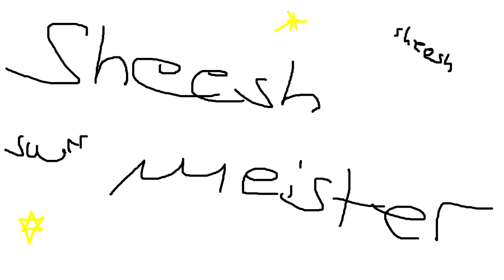►ARB S2◄ [LIGA 1] Sheeshmeister vs HAYYO [8tel-Finale] (Prod. by Shintek)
hayyo, sag mir was war das denn für ein ranzrap/
allein dir zuzuhören war schon stückweit anstreng'nd/
untertriebener maßen/
dich nicht mehr dabei zu haben juckt ja niemanden gerade/
dein flow ist endlos scheiße/
mit dem passt du lieber als feature auf einen fanpost 3 track/
deine reime sind noch viel geiler/
punchlines, angstschweiss, kampgeist, du bist freestyler/
dein rap ist das wahre und das kommt echt von dir/
junge nicht mal y-titty hätte dein' rap kopiert/
wir bangen teenies in bangkok/ (alles klar)
bezahl du'nen flug nach bangkok und du bist bankrott/
rolex und lamborghini, willst du hund noch mehr/
kriegste nicht, mama sagt das leben ist kein wunschkonzert/
-viel zu easy dieses kind zu handlen/
kick dich so hart wie die 808's in deinem instrumental/

ich mach dich'nen kopf kürzer/
denn für mich ist dein skull candy, so wie kopfhörer, yo/